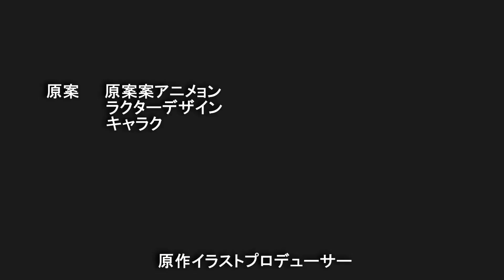What if world of warcraft had a anime opening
I didn't know how to speak or write in japanese word, i randomly select words to put on it.
"Silhouette" (シルエット) by KANA-BOON (C) 2014 Ki/oon Music, a division of Sony Music Labels Inc.